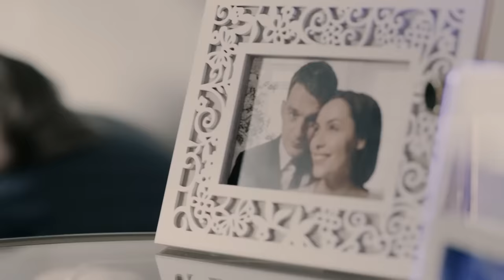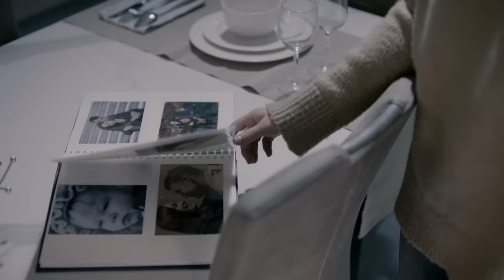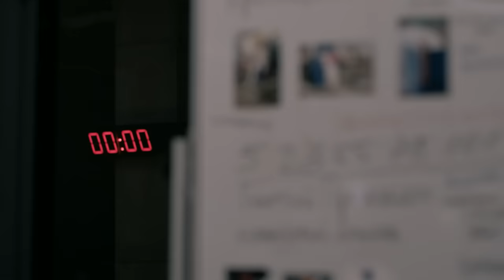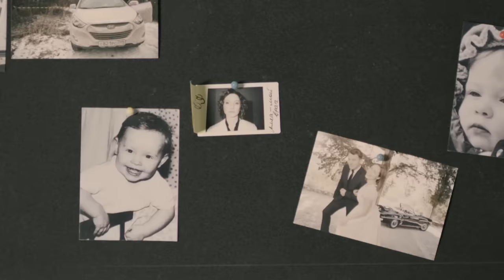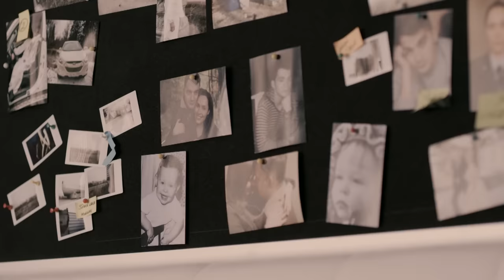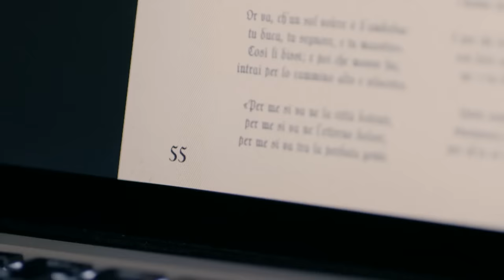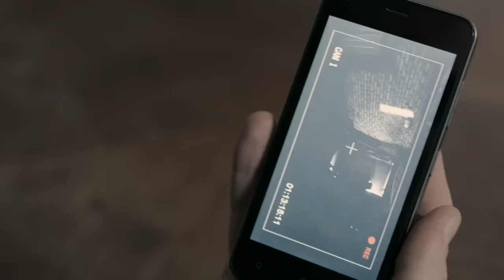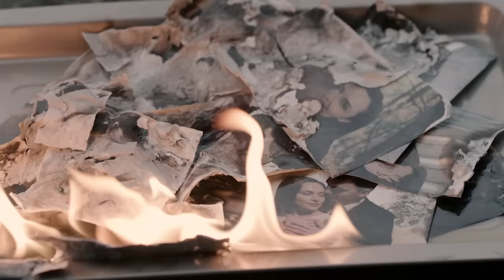¡ELLA PERDIÓ LA MEMORIA DEBIDO AL ATAQUE DEL MANÍACO! ¡LA PELÍCULA ASOMBRÓ AL MUNDO!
Lika se enfrenta a un caso desafiante: un psicópata que aterroriza las calles de Moscú desde hace seis meses. Cada mes, secuestra y asesina a una persona, dejando pistas para la policía sobre la ubicación del cuerpo de su próxima víctima. Tras analizar los datos, Lika sospecha que la próxima víctima podría estar en la azotea de un rascacielos en construcción. Después de un largo día de trabajo, se dirige hacia el rascacielos. Pero cuando llega a la cima, algo inesperado sucede: un golpe en la cabeza la deja inconsciente. Lo último que ve antes de perder el conocimiento es el reloj electrónico gigante que marca las 23:59:59...

¡Bienvenidos al canal de YouTube donde las emociones y los lazos familiares se entrelazan en cautivadoras historias! Sumérgete en el maravilloso mundo de las películas familiares, melodramas sobre niños y dramas familiares que te harán reír, llorar y reflexionar.

Aquí encontrarás una selección de películas cuidadosamente elegidas que exploran los desafíos, alegrías y conflictos que surgen en el seno de una familia. Desde conmovedoras historias de amor y amistad hasta luchas internas y reconciliaciones, cada película está diseñada para tocar tu corazón y conectarte con los personajes de una manera única.

Únete a nuestra comunidad y déjate envolver por la magia de las películas familiares, melodramas sobre niños y dramas familiares. ¡Te prometemos que cada historia te dejará con el corazón lleno y la mente abierta!